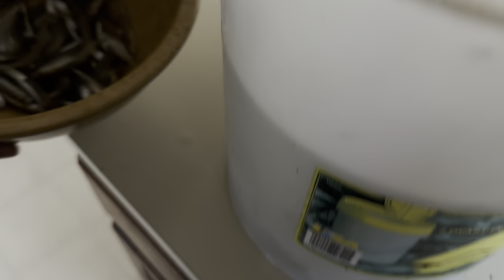KYLA QUIT HER JOB//KINILAW DITO SA AMERICA